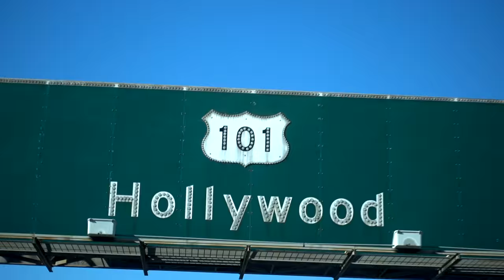TCU BMX 19: Stevie Churchill Wears Himself Out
John Hicks decided to try his hand at this week's webisode featuring Stevie Churchill and the rest of the ONSOMESHIT crew.

John Hicks decided to try his hand at this week's webisode. He hit the streets with Stevie Churchill, Mikey Tyra, Dillon Lloyd, Nate Richter, Alfredo Mancuso and the rest of the ONSOMESHIT crew for a full day of filming. Interestingly, this was filmed the same day that I filmed the FTP webisode. Enjoy and follow @johnhicks on Instagram